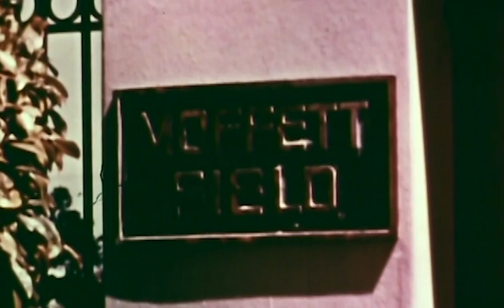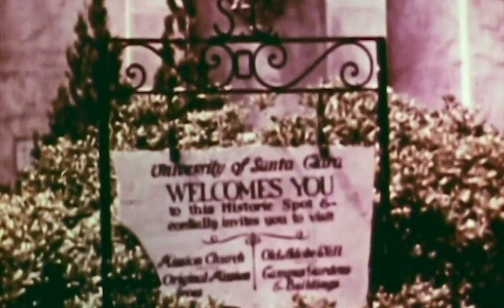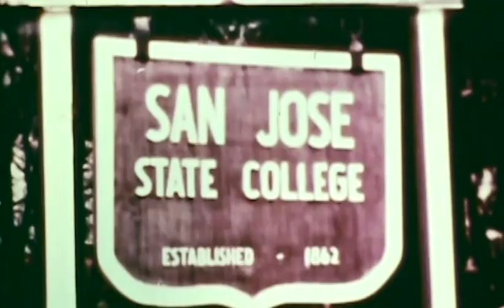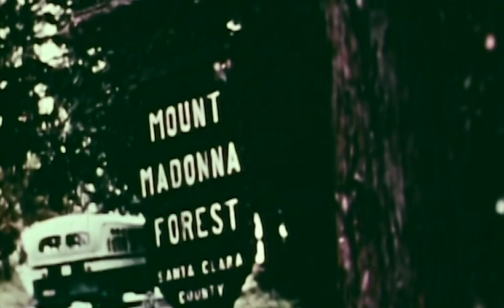Raices Reimagined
This art installation stands as a testament to the profound interplay between our past, our land, and our identity. It honors our lineage of those who cultivated the very land that sustains us.

"Raices Reimagined," intertwines the cherished nostalgia of personal family photos taken around the County with commercial agriculture videos of Santa Clara County during the 1940s.

I encourage you to embrace our roots and celebrate the profound interdependence of our shared journey amidst the agricultural splendor of Santa Clara County's yesteryears.

Video:   Rights are owned by History San Jose